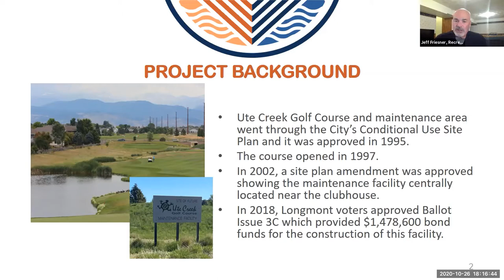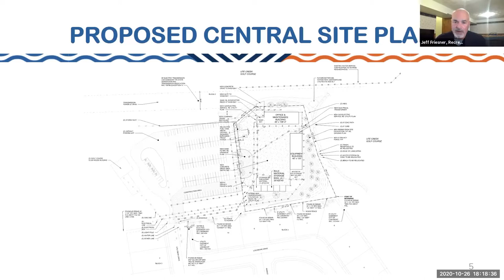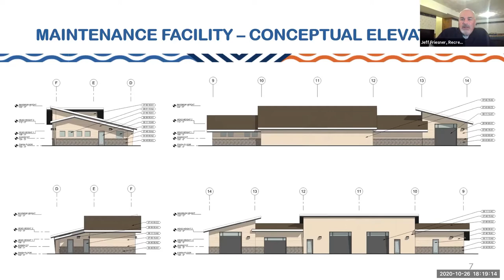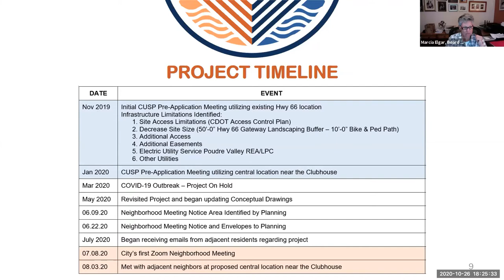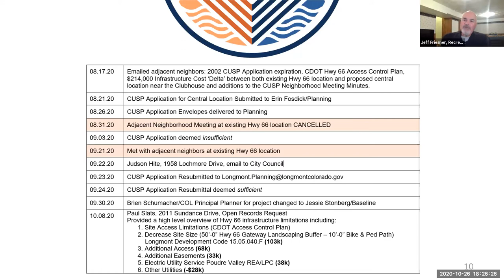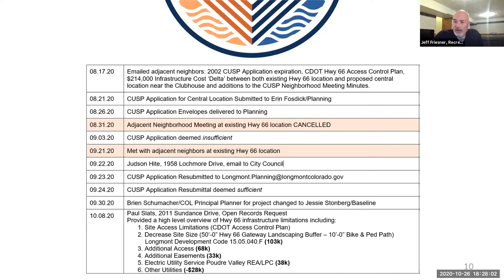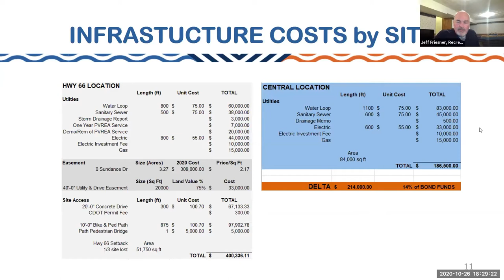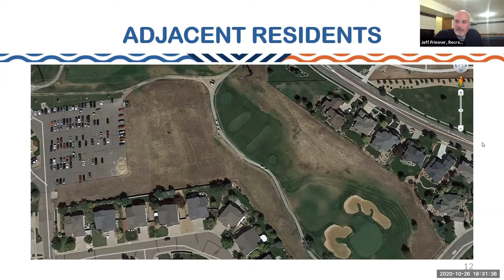Golf Course Advisory Board Meeting October 26, 2020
The Golf Course Advisory Board is composed of seven (7) members appointed to serve three (3) year terms. The purpose of the board is to advise Council on all matters concerning the development and use of the three municipal golf facilities.